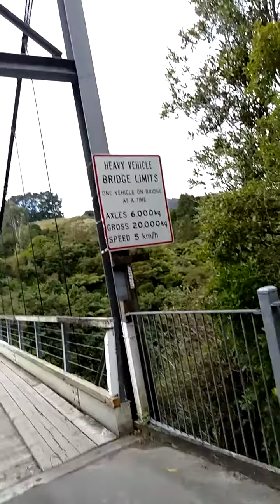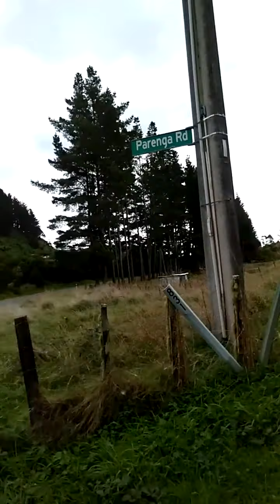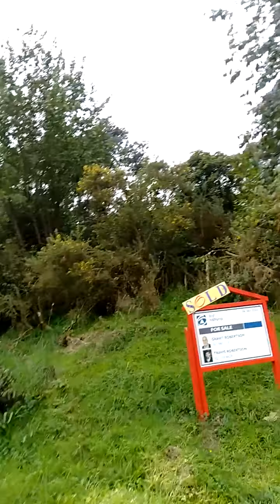ANN THE EXPLORER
Otaki Fork at last I was able to take video. I had my walking exercise alone .It is a very quiet place that every Kiwi wants